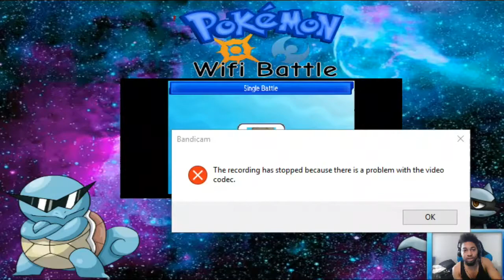pokemon sun and moon wifi battle TheJDzero vs Alex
Song: Empty [Top Shelf Sounds Release]
Artists: Galyax